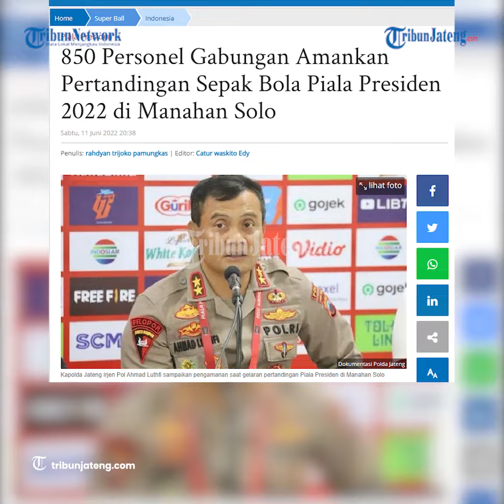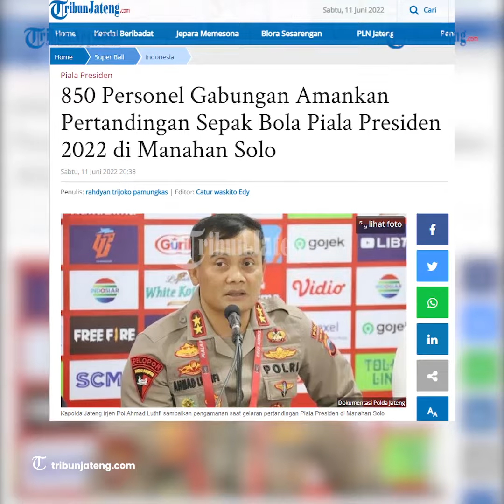850 Petugas Gabungan Amankan Piala Presiden Di Manahan Solo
Polda Jateng jamin gelaran sepak bola Piala Presiden 2022 di stadion Manahan Solo.

Kapolda Jateng, Irjen Pol Ahmad Luthfi menuturkan  layar lebar telah disiapkan di beberapa lokasi kawasan stadion. Hal tersebut untuk mengantisipasi terjadinya kerumunan dan penumpukan massa.

Menurutnya ada ketentuan supporter untuk menonton bola yakni minimal mempunyai vaksin primer atau dua kali vaksin.

Secara formal  pertandingan dapat digelar, karena aglomerasi Soloraya saat ini hampir 125 persen telah menerima vaksin primer.